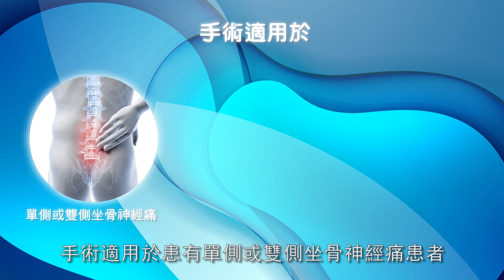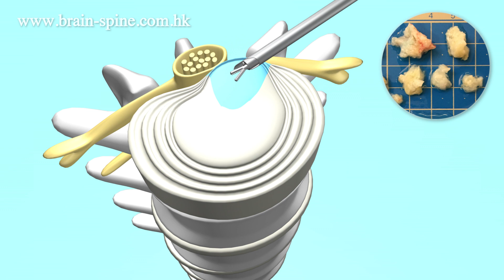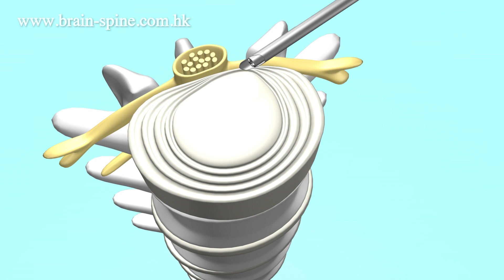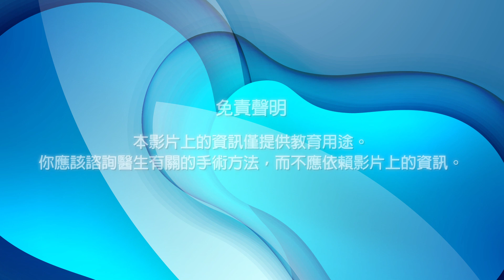內視鏡椎間盤手術, 微創椎間盤治療, 腰椎間盤突出症, 腰椎間盤突出症手術, 椎間盤突出治療 - 藍明權, 香港 神經外科醫生, Endoscopic lumbar discectomy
腰椎間盤內視鏡手術 - 「經神經孔全內視鏡椎間盤切除手術」適用於因椎間盤突出而導致坐骨神經痛的患者，這些患者感覺由臀部至小腿或腳掌的痛楚，痛楚於走路或久坐時增加。經藥物及物理治療後亦未能消除痛楚，而且經磁力共振掃描確定椎間盤突出壓迫神經線，便可考慮接受這手術。絕大部份椎間盤突出的患者，無論突出的椎間盤大或少，只要沒有脊椎骨移位及沒有骨刺壓住神經線，便可考慮接受「經神經孔全內視鏡椎間盤切除手術」。
Transforaminal Percutaneous endoscopic lumbar discectomy (t PELD) is applicable to most of the patient suffering from sciatica related to prolapsed lumbar or thoracic intervertebral disc.  Patient may have pain from the lower back to the leg because of the prolapsed intervertebral disc.  If confirmed on MRI scan and did not response well to conservative treatment including medication, physiotherapy, osteopath therapy, chiropractor therapy then one may consider this minimal invasive treatment. This surgery is usually performed without general anaesthesia. This treatment is applicable to small or large size prolapsed disc so far has there is no instability of the spine and there is no large osteophyte compressing on the spinal nerves.  You may consult doctor experienced in treating patient with spine problems to see if you are suitable for this treatment.